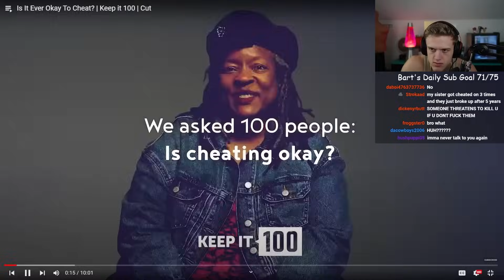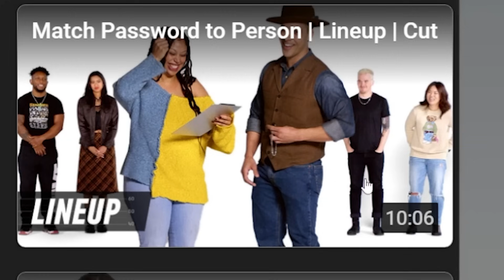Is Cheating Ever Okay??